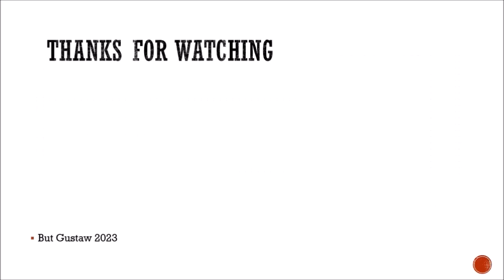shoeplay zg5zQ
Topics:
The water revealed the ruins of a 3,400-year-old city.
Men lose their Y chromosomes as they age. This affects their lifespan.
Puzzling temperature changes on Neptune.